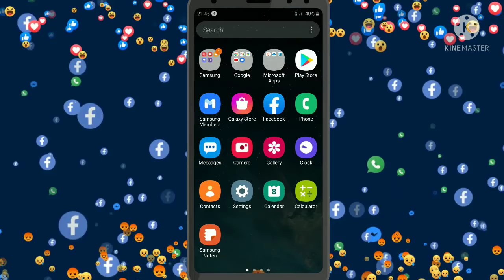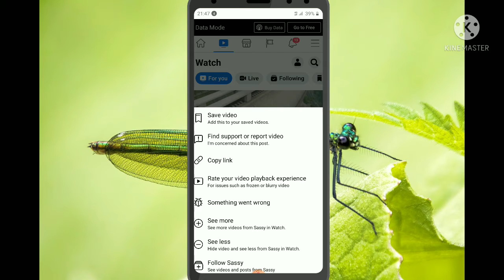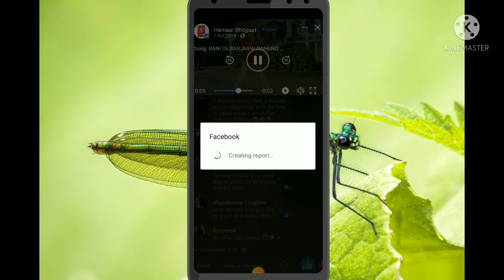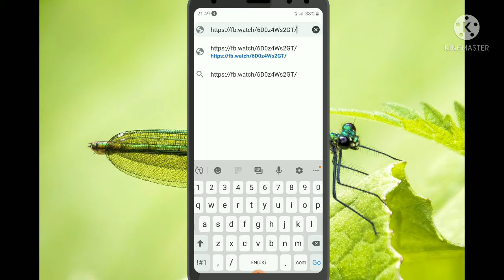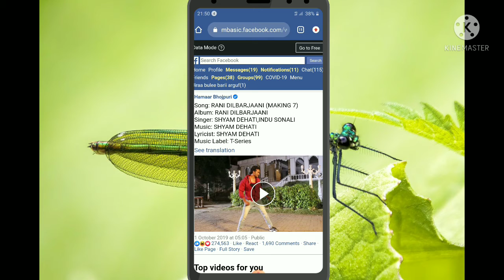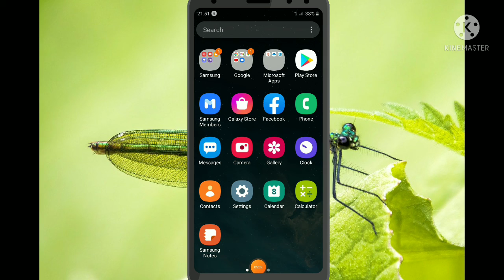How we can download Facebook videos?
Video Facebook akkamit dowload